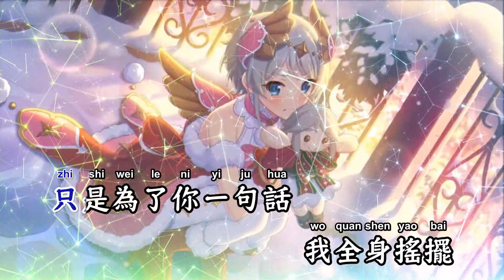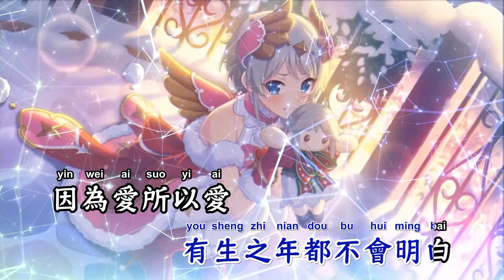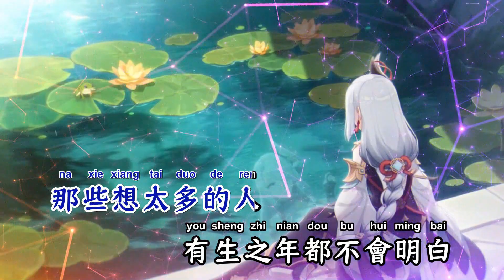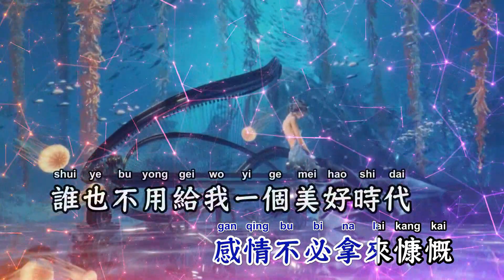因为爱所以爱(Electro Rmx) - 谢霆锋【备有伴奏版视频】